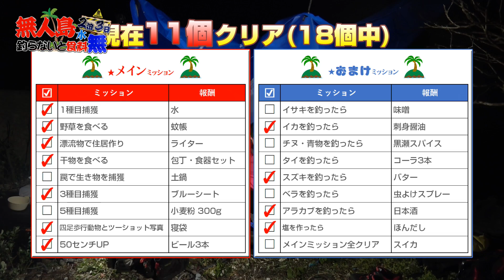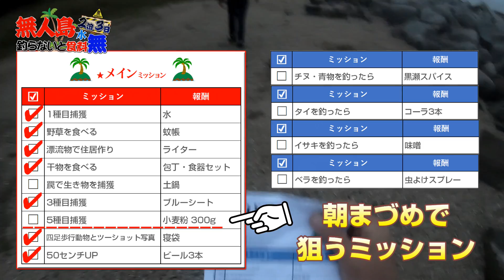【無人島２泊３日サバイバル】魚を釣らないと水もご飯も無し企画#4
シリーズ過去最高の爆釣会‼だけど何故かとくさんばっかり！？無人島2泊3日サバイバル企画「釣らないと水もご飯も無し!」2日目朝まづめ編。無人島企画で過去最高の釣果になりました！

すべてを1本にまとめた一気見バージョンはこちら↓↓
・【完結一気見！】魚を釣らないと水もご飯も無し！無人島２泊３日サバイバル